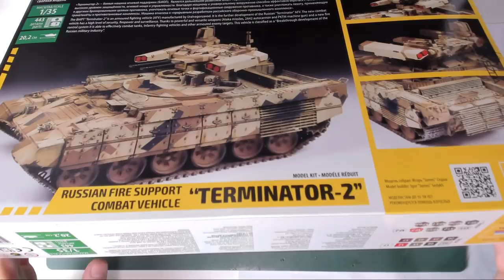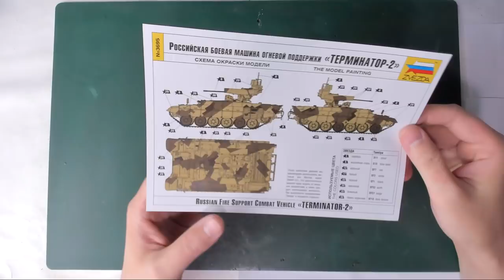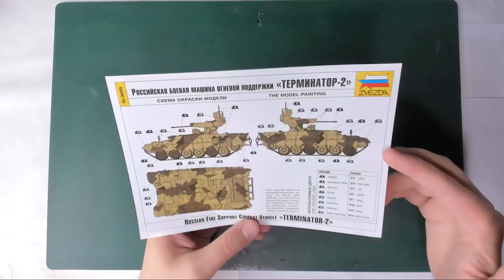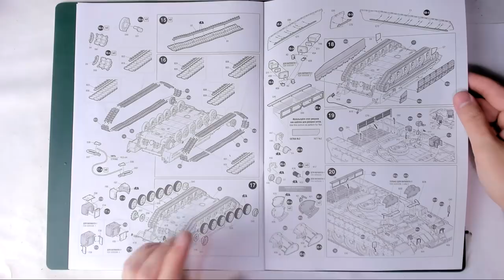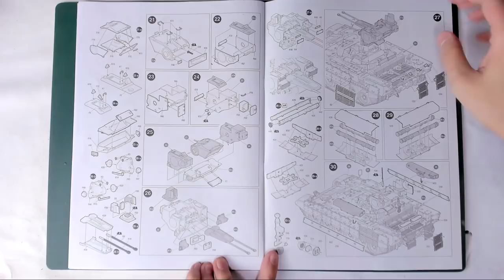БMПT-2 Терминатор масштаб 1/35 Zvezda (обзор)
Обзор модели БMПT-2 (БМОП) Терминатор в масштабе 1/35 от компании звезда Zvezda
Арт.3695
масштаб 1/35
Набор содержит 443 деталей

Полезные ссылки